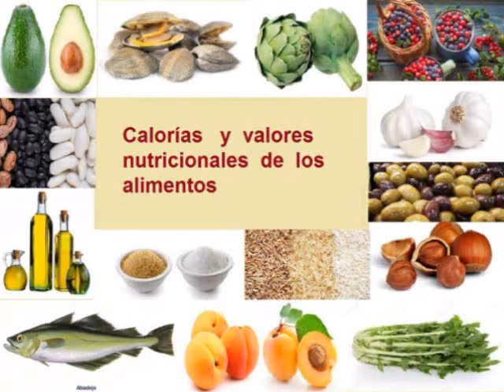BUÑUELOS CALORIAS - Cuántas Calorías tienen los buñuelos? - Información Nutricional de los buñuelos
VALOR NUTRICIONAL DE LOS  BUÑUELOS Y CALORIAS DE  LOS  BUÑUELOS, CARBOHIDRATOS, PROTEÍNAS, CALCIO, HIERRO, VITAMINA A, VITAMINA C,  GRASAS